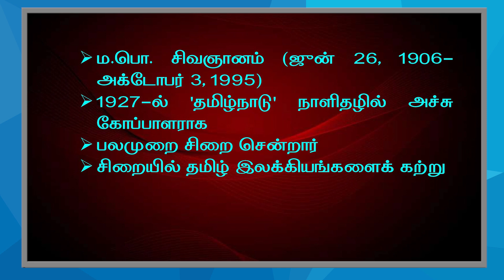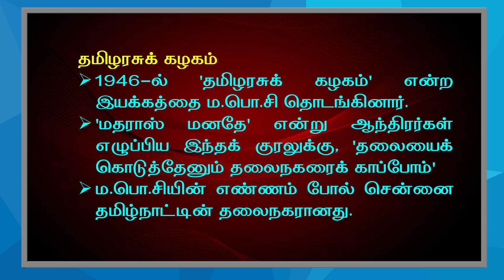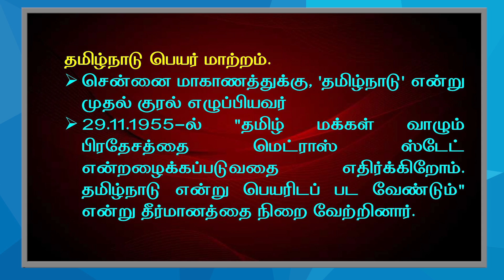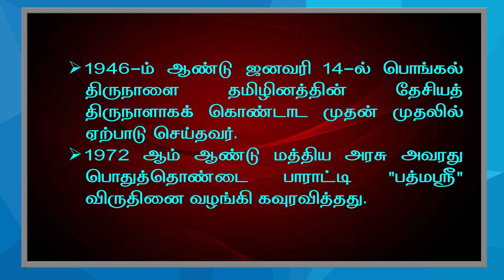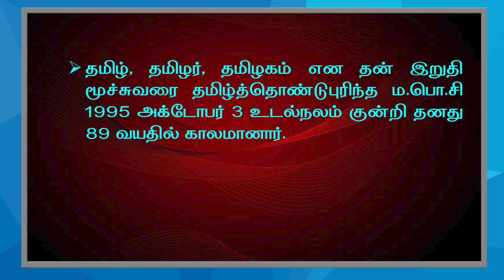Ma Po Sivagnanam TNPSC - Ma Po Sivagnanam History In Tamil TNPSC - Shanmugam IAS Academy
மா.பொ.சிவஞானம் வரலாறு - Biography of M P Sivagnanam - Ma Po Sivagnanam History In Tamil

Telegram Channels

மயிலை பொன்னுசுவாமி சிவஞானம், பொதுவாக மா.பொ.சி. (26 ஜூன் 1906 - 3 அக்டோபர் 1995), இந்திய அரசியல்வாதி, சுதந்திரப் போராட்ட வீரர் மற்றும் தமிழ் அலசுக ஜகம் கட்சியின் நிறுவனர். 100க்கும் மேற்பட்ட நூல்களை எழுதியுள்ளார்.

மூவர் சி 1906 ஆம் ஆண்டு ஜூன் 26 ஆம் தேதி சென்னை நகரின் ஆயிரம் விளக்குகளின் நகரமான சல்வான்குப்பத்தில் பிறந்தார், தெய்வீக பயமுள்ள பெற்றோர்களான பொன்னுசாமி மற்றும் சிவகாமி ஆகியோர் தென் மாவட்டத்தின் நாடாள் சகாக்களாக உள்ளனர். நீண்ட காலமாக சிவஞானம் கிராமணி என்று அழைக்கப்பட்ட சிவஞானம், பின்னர் அவர் பிரிவின் பின்னொட்டை கைவிட்டார். அவரது ஆரம்பக் கல்வியானது அவரது பக்தியுள்ள தாயின் மூலமாக இருந்தது, அவரது செமஸ்டர் மூன்றாம் வகுப்பு தொடக்கத்தில் முடிந்தது, மேலும் அவரது தந்தை வறுமையின் காரணமாக அவருக்கு பாடப்புத்தகங்களை வாங்க முடியவில்லை. அதன் பிறகு, பரந்த உலகமே அவருடைய பள்ளி. சிவஞானம் தனது பெற்றோரின் பத்து பிள்ளைகளில் எஞ்சியிருக்கும் மூன்று பிள்ளைகளில் மூத்தவர். சிறிது காலம் தினக்கூலியாகப் பணியாற்றிய சிவஞானம், பின்னர் எட்டு ஆண்டுகள் நெசவாளராகப் பணிபுரிந்தார். பின்னர் தமிழ் இதழ் அச்சகத்தில் தட்டச்சு செய்பவராக பணியாற்றத் தொடங்கினார்.

1967 ஆம் ஆண்டு தியாகராயநகர் தொகுதியில் இருந்து தியாகராயநகர் தொகுதியில் இருந்து திமுக சார்பில் போட்டியிட்டு தமிழ்நாடு சட்டமன்றத்திற்கு தேர்ந்தெடுக்கப்பட்டார்.தமிழகத்தின் எல்லை நிர்ணயத்தில் அவர் பங்கேற்றது மாநில வரலாற்றில் அவரை ஒரு முக்கிய நபராக ஆக்கியுள்ளது.அவரது முயற்சியால்தான் சென்னையை மாநிலம் தக்கவைக்க முடியும். (இப்போது சென்னை எனப் பெயர் மாற்றப்பட்டுள்ளது) மற்றும் ஆந்திராவில் இருந்து திருத்தணியைப் பெற்றார் (அவரது "நாமதே vs மனதே" போராட்டத்தின் காரணமாக). 1986 ஆம் ஆண்டு எம்.ஜி.ராமச்சந்திரனால் தமிழ்நாடு சட்ட மேலவை ரத்து செய்யப்பட்டபோது அவர் தலைவராக (தலைவராக) இருந்தார்.

பொட்டி ஸ்ரீராம்லு சுதந்திர ஆந்திராவுக்காக போராடத் தொடங்கினார். பிரிந்த ஆந்திர மாநிலத்தின் தலைநகராக மெட்ராஸ் இருக்க வேண்டும் என்று கோரி "மெட்ராஸ் மன்னாட்" இயக்கத்தின் ஒரு பகுதியாக மெட்ராஸ் இயக்கம் தொடங்கப்பட்டது. மூவர் கோயில் தனது தமிழ் அரசு கழகத்தின் மூலம், தெலுங்கு வாதிகளுக்கு எதிராக பேரணிகள், கூட்டங்கள் மற்றும் தானங்கள் போன்றவற்றை நடத்துவதற்கு எதிராக, "தலைதலைதலைநகரைக்காப்போம் போன்ற தலைவர்கள்" என்று சி.ராஜகோபாலாச்சாரி போன்ற தலைவர்களால் மா.பொ.சியை ஆதரிக்கின்றனர்.

அரசியல் கருத்து வேறுபாடுகளுக்கு மத்தியில் மூவர் கோயில் மீது அதிக மரியாதை இருந்ததால், உண்ணாவிரதத்தின் போது ஸ்ரீராமுலுவை பார்க்க சென்றார். ஸ்ரீராமுலுடன் ஆந்திர கேசரி பிரகாசம் மா.பொ.சி. அவர்கள் மெட்ராஸை இடைக்கால தலைநகராக வைத்திருக்க விரும்புகிறார்கள். மூவர் கோயில் அவரது கோரிக்கையை நிராகரித்தது. தமிழ்நாட்டில் மதராஸ் இல்லாததைக் கண்டித்து மூவர் கோயில் தனது தமிழரசுக் கழகத்தின் மூலம் மாபெரும் போராட்டத்தை நடத்தியது. அதற்காக சில சமயங்களில் சிறையில் அடைக்கப்பட்டார். உண்ணாவிரதத்தின் போது ஸ்ரீராம்லுவின் மரணம் ஆந்திராவின் கோரிக்கைகளுக்கு மேலும் அனுதாபத்தை சேர்க்கிறது. 'மெட்ராஸ் மனதே' இயக்கம் மேலும் வேகம் பெற்றது.

சென்னையை விசாரிக்க ராஜஸ்தான் நீதிபதி வான் சுவை நேரு நியமித்தார். சென்னையை ஆந்திராவிடம் ஒப்படைத்தால் நேரு ராஜினாமா செய்ய ராஜாஜி அழுத்தம் கொடுத்தார். வாட் மூவார், திருத்தணி, திருப்பதி, மெட்ராஸ் தமிழ்நாட்டிலேயே இருப்பதாகக் கூறுவதற்கான காரணங்களை விளக்கி வரலாற்று, இலக்கிய உண்மைகளை வன்சுவிடம் சமர்ப்பித்தார். இந்தக் காலக்கட்டத்தில் நேருவுக்கு புகழ்பெற்ற மாபுஸ் உரையைப் படிக்கும் வாய்ப்பு கிடைத்தது. மெட்ராஸில் வழங்கப்பட்டது. தமிழகத்திற்கு மெட்ராஸ் தேவை என்பதை வலியுறுத்தி நேருவுக்கு தமிழ்நாடு இரண்டாயிரம் தந்திகளை அனுப்பியது. இறுதியில், மெட்ராஸ் மாபோசியின் வலுவான உந்துதலுடன் தமிழ்நாட்டுடன் இணைக்கப்பட்டது. ஆனால் திருப்பதி கிளம்ப வேண்டியதாயிற்று.

ஆங்கிலேயர் காலத்தில் மெட்ராஸ் கம்பெனியின் கொடி "கடல், கப்பல், 3 சிங்கங்கள் மற்றும் 2 மீன்". 3 சிங்கங்கள் இங்கிலாந்தையும், கடல், படகு மற்றும் மீன் ஆகியவை சென்னையின் கடற்கரையையும் குறிக்கின்றன. சுதந்திரத்திற்குப் பிறகு, கொடியை மாற்ற வேண்டிய அவசியம் தோன்றியது. நிறுவனத்தின் கல்வித் துறையின் தலைவரான எம்.பி.சிவஞானம், பாண்டிய, சோழ, சேர (அவர் ஏற்கனவே தனது "தமிழ் அரசுக் கழகக் கொடி"யில் பயன்படுத்திய) "மீன், புலி மற்றும் வில்" சின்னங்களைப் பயன்படுத்த பரிந்துரைத்தார். ராஜாஜி அவருடைய ஆலோசனையை ஏற்றுக்கொண்டார்.

இது மாபோசியில் உள்ள அமராவதி சிறையில் உள்ளது.